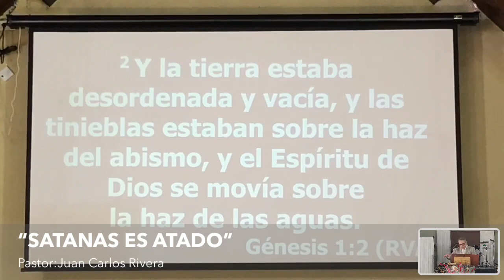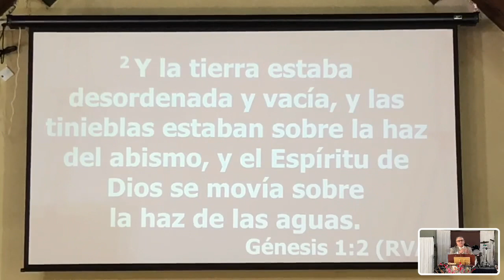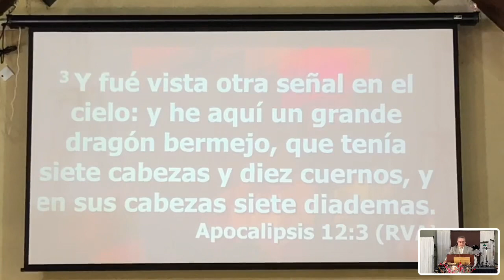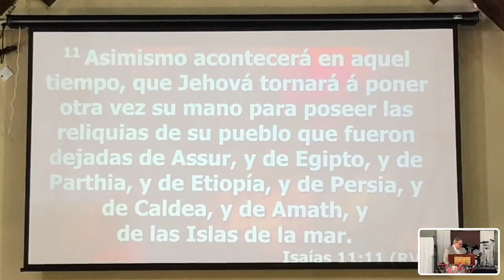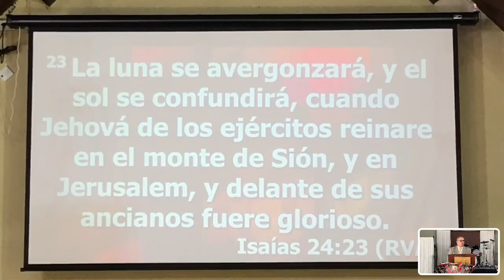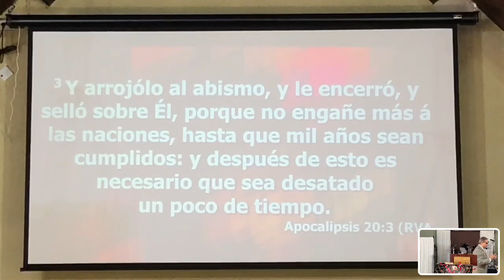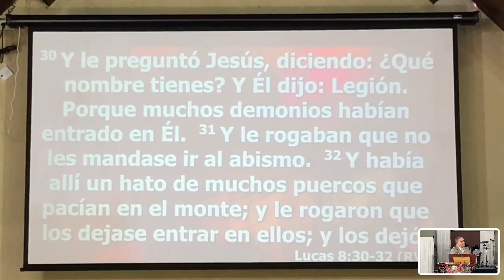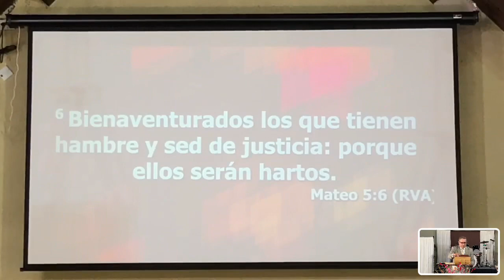“Satanas es atado” Pastor Juan Carlos Rivera